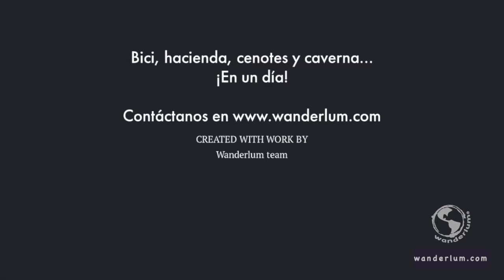Biking, caving, hacienda and cenotes swimming!